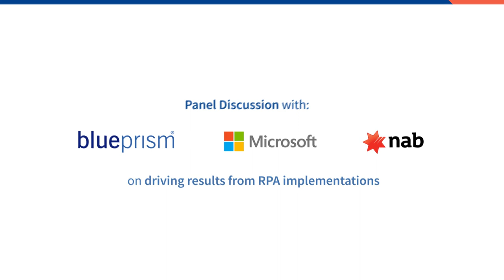National Australia Bank (NAB): Break Down Data Silos with RPA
Understanding how to accelerate access to data while breaking down silos is vital to successful RPA adoption. A look at how Microsoft can help using Azure and other cognitive services. National Australia Bank (NAB) is definitely on board.